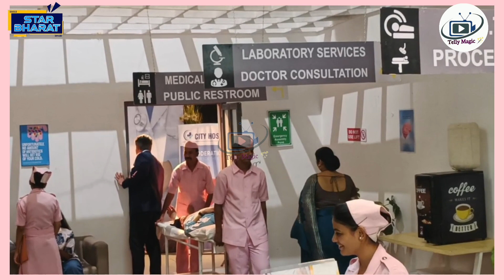na umar ki Seema ho on location || dev aur vidhi ne hariprasad ko kiya hospital me admitted...